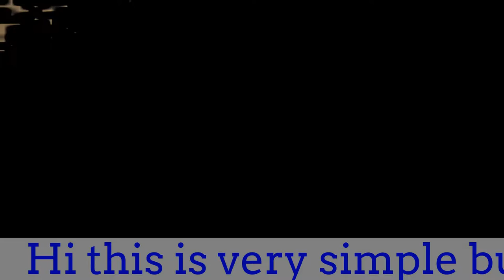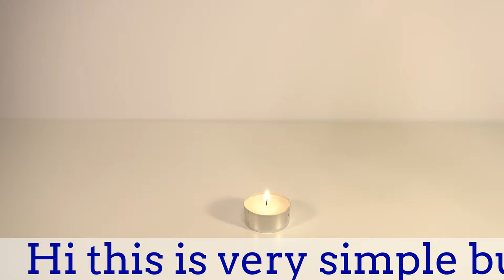Baloon hacks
This is a very simple but important hack which we use in our daily life. Hope it will be useful for every one.